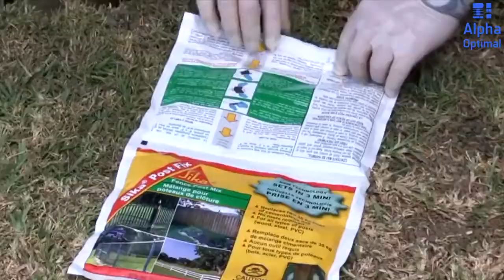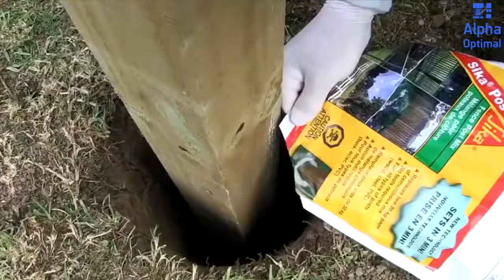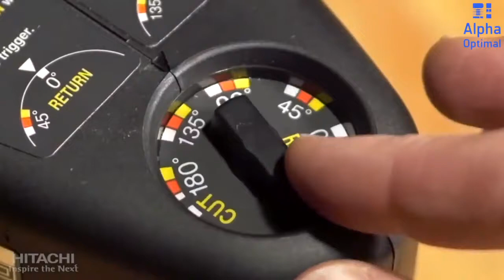Worlds Most Convenient And Intelligent Construction Inventions ▶ 1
Alpha Optimal Bringing You The Most Intelligent Construction Machines & Inventions!

ROUGHNECK GORILLA BLOCK BUSTER
SIKA POST FIX
HITACHI REBAR CUTTER BENDER